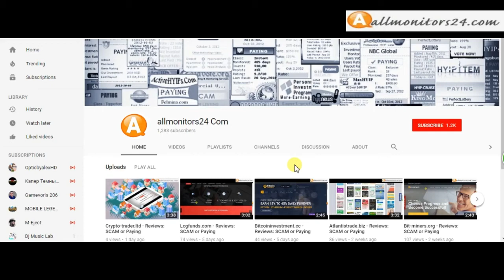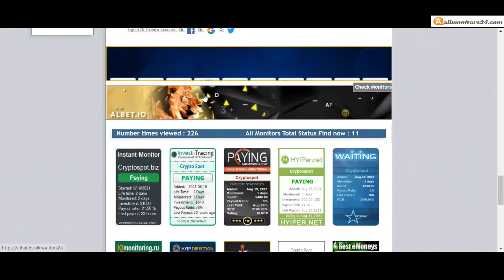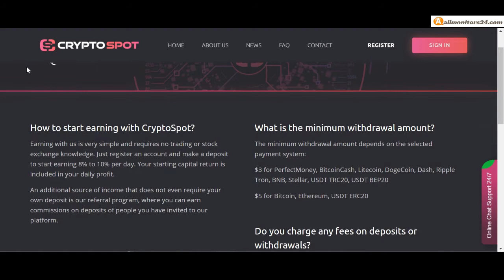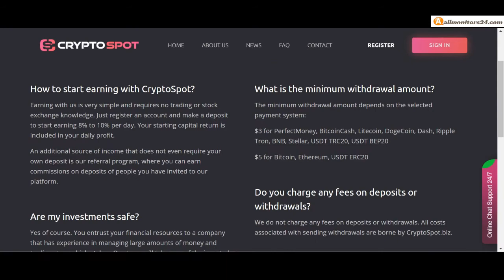cryptospot.biz, Reviews Scam Or Paying ?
Allmonitors24.com help you to find  check website is paying or a scam be safe  more info about - cryptospot.biz - visit this link